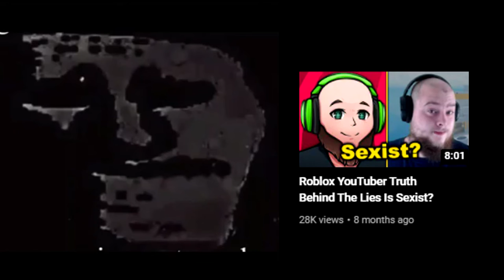mr incredible uncanny, arsenal videos